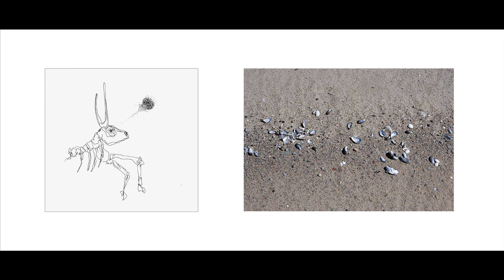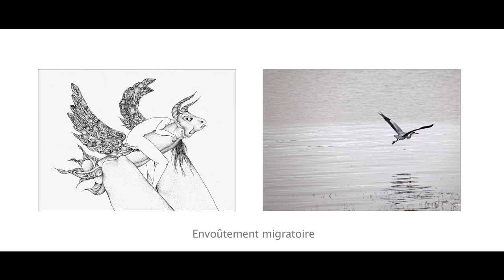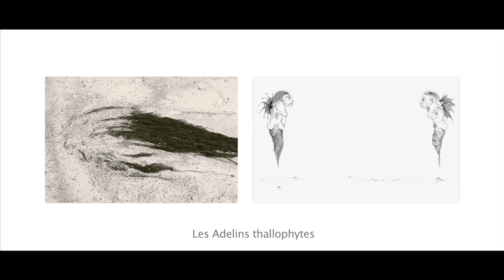VIDEO sur la plage EXTRAITS.mov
Extraits de commentaires enregistrés lors de l'exposition de diptyques de Robert desrosiersà la galerie d'art GALA.